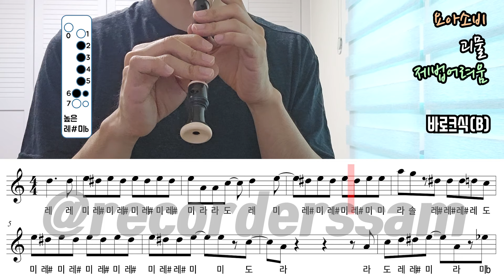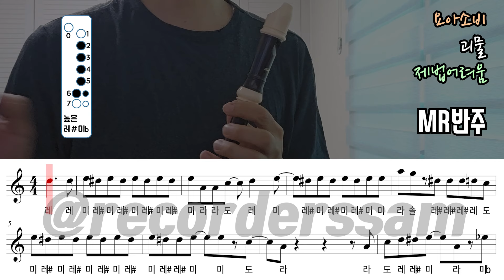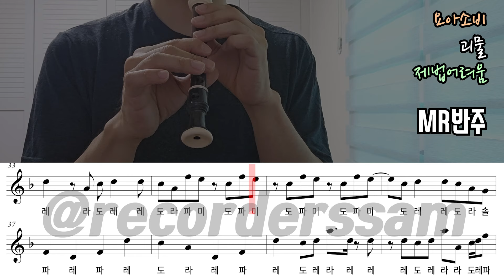YOASOBI(요아소비) - 괴물 악보 리코더 연주(제법어려움)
원래 키에서 반음만 바꿨는데... 원래 키를 만들었다면 극악 난이도가 되었을 거에요.(리코더상현 님이 연주한 영상 보시면 이해되실듯)
그냥 연주 가능할 정도로 적당히 쉽게(?) 만든 버전입니다.